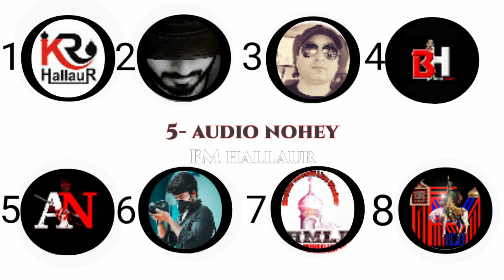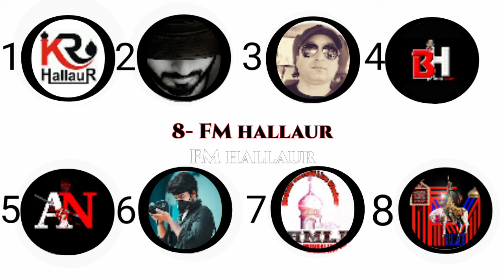top 8 famous Hallauri YouTube channel |FM hallaur present